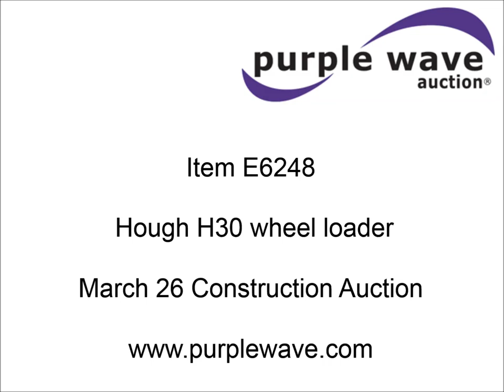Hough H30 wheel loader for sale | sold at auction March 26, 2015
Hough H30 wheel loader
5,012 hours on meter
International six cylinder gas engine
Three speed hydrostatic transmission
Four wheel drive
EROPS
Two stick loader control
80"W toothed bucket
Serial 208091
Work lights
13.00-24 tires
Rust
Window cracked
Non-operational hydraulic pump
Seat torn
Serial 27357

It was located in Corsicana, TX, and we sold it to the highest bidder for $1,430.